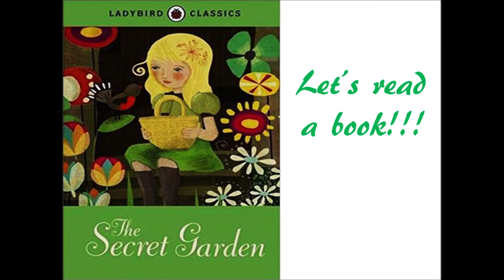Chapter 1 - The Secret Garden | Ladybird Classics